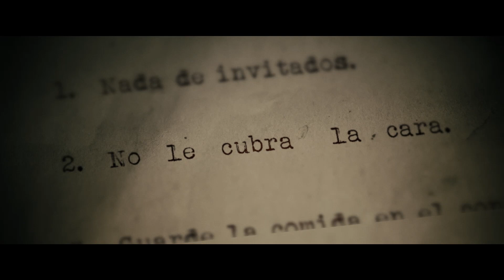THE BOY - TRAILER OFICIAL ESPAÑOL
Greta (Lauren Cohan) es una joven  americana que acepta trabajar como niñera en Inglaterra huyendo de su pasado. Para su sorpresa,  el niño  al que tiene que cuidar es un muñeco a tamaño real, y, además, tiene que seguir unas reglas muy estrictas.
Cuando se queda sola, Greta desobedece las normas, lo que desencadena una serie de eventos perturbadores que le llevarán a convencerse de que el muñeco podría estar vivo.